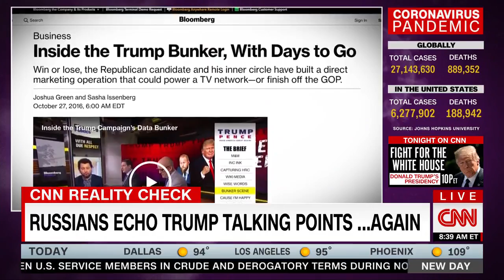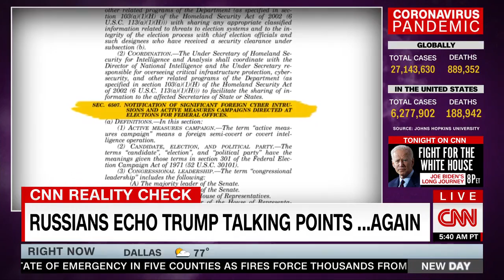CNN REALITY CHECK RUSSIA AND THE RAT DNI 09 07 2020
tRump and his  LACKEY RAT dni ratcliffe's DIRTY WORK...

Happy Labor Day...Oh yes, with a "special" holiday "briefing" from the "king" himself...Who will he bring today?  ETA 1 pm...HA!